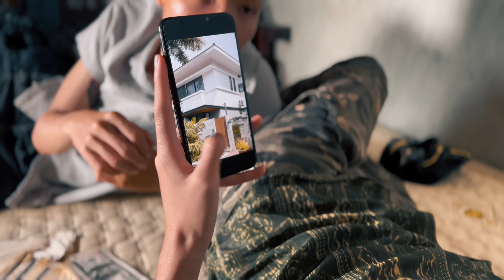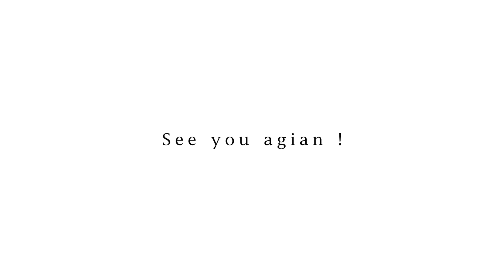Kẻ Săn Báu Vật | Tập 3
Có những thứ không mua được bằng Tiền có thể mua được bằng rất nhiều tiền. Đúng vậy, có tiền là có tất cả, có tiền là có địa vị, danh vọng… Nhưng đừng vì đồng tiền vật chất mà biến con người trở thành công cụ của đồng tiền.
Kênh phụ duy nhất của Oppa Huy IDol
Nơi show các Vlog , hậu trường , những khoảnh khắc đỉnh của chóp của Team Oppa Huy